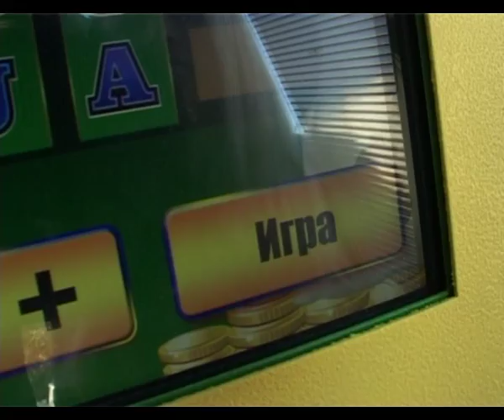В Анапе обнаружен игровой автомат замаскированный под платёжный терминал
В районе скорой помощи -- без особых прикрытий -- у продуктового магазина установлен игровой автомат. Выглядит как платежный терминал, однако, это совсем не средство для оплаты. Функции приема платежей в нем нет. Зато призыв «играть» красноречиво призывает любителей легких денег и азартных игроков.

Это устройство явно пользуется популярностью среди местных игроманов. У всех анапчан к замаскированному игровому автомату под платежный, однозначно негативное отношение.
Мы убедились, что это не платежный терминал. Охотно принимает купюры и предлагает на выбор несколько игр. Конечно же, выиграть нам ничего не удалось, как, наверное, и многим, потому что самый главный принцип игровых автоматов - выигрывает тот, кто не играет. После нашего второго визита, игровой автомат в тот же вечер убрали. Только осталось загадкой, кто это сделал - то ли предприниматель, знающий о своей незаконной игорной деятельности, то ли какой-то счастливчик, сорвавший джек-пот вместе с автоматом.